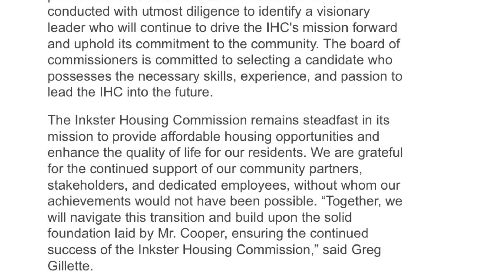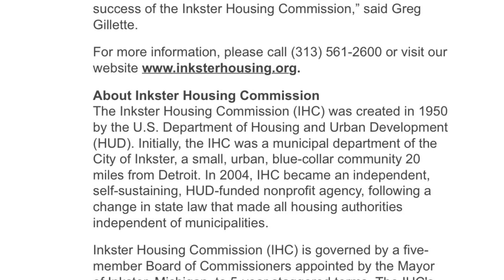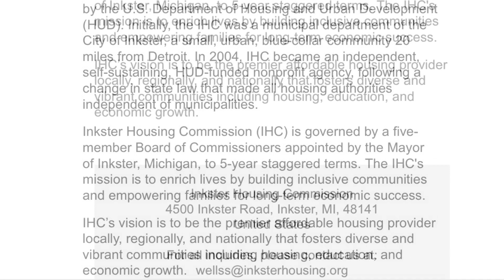Jan 25th PRESS RELEASE Inkster Housing Commission Announces Departure Of CEO-President Aaron Cooper:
PRESS RELEASE (Thursday) January 25th, 2024

Inkster Housing Commission Announces Departure of CEO and President Aaron Cooper

INKSTER, Michigan, Jan. 25, 2024 - The Inkster Housing Commission (IHC) today announced the departure of its esteemed CEO and President, Aaron Cooper, who will be leaving the organization to pursue a new opportunity. Mr. Cooper has been an invaluable asset to the IHC, and his dedicated service and leadership will be greatly missed. We extend our sincere gratitude to Mr. Cooper for his exceptional contributions and wish him the very best in his future endeavors.

“During Mr. Cooper's tenure, the Inkster Housing Commission has achieved significant milestones, including the successful implementation of various community development initiatives, the expansion of affordable housing options, and the enhancement of resident services,” said Greg Gillette, chairman of the IHC Board of Commissioners. “Under his guidance, the IHC has remained committed to its mission of providing safe, decent, and affordable housing to individuals and families in need.”

In the interim, the IHC is pleased to announce that Ms. Gladys Neal, a seasoned executive with extensive experience in the housing sector, will serve as the interim Executive Director. Ms. Neal has been an integral part of the IHC's leadership team, contributing to the organization's success through her expertise in strategic planning and program management. Her commitment to the IHC's mission, coupled with her dedication to improving the lives of those we serve, makes her the ideal candidate to lead the organization during this transitional period.

“I would like to share my gratitude to the board of commissioners for the opportunity here at Inkster, and to the staff for their hard work in the success that we all have achieved. I also want to thank our residents, and the broader community as they were so welcoming,” said Aaron Cooper. “For the past three years, we have made significant strides in providing quality customer service while planning to improve the stock of housing throughout Inkster into the foreseeable future.” To ensure a seamless leadership transition, the IHC will initiate a national search for a permanent CEO and President. The search will be conducted with utmost diligence to identify a visionary leader who will continue to drive the IHC's mission forward and uphold its commitment to the community. The board of commissioners is committed to selecting a candidate who possesses the necessary skills, experience, and passion to lead the IHC into the future.

The Inkster Housing Commission remains steadfast in its mission to provide affordable housing opportunities and enhance the quality of life for our residents. We are grateful for the continued support of our community partners, stakeholders, and dedicated employees, without whom our achievements would not have been possible. “Together, we will navigate this transition and build upon the solid foundation laid by Mr. Cooper, ensuring the continued success of the Inkster Housing Commission,” said Greg Gillette.

About Inkster Housing Commission
The Inkster Housing Commission (IHC) was created in 1950 by the U.S. Department of Housing and Urban Development (HUD). Initially, the IHC was a municipal department of the City of Inkster, a small, urban, blue-collar community 20 miles from Detroit. In 2004, IHC became an independent, self-sustaining, HUD-funded nonprofit agency, following a change in state law that made all housing authorities independent of municipalities.

Inkster Housing Commission (IHC) is governed by a five-member Board of Commissioners appointed by the Mayor of Inkster, Michigan, to 5-year staggered terms. The IHC's mission is to enrich lives by building inclusive communities and empowering families for long-term economic success.

IHC’s vision is to be the premier affordable housing provider locally, regionally, and nationally that fosters diverse and vibrant communities including housing, education, and economic growth.